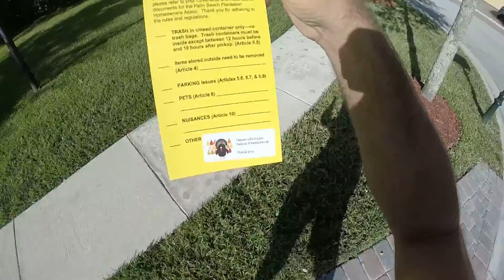I GOT A MULCH VIOLATION TODAY! DID YOU? ...YO!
Hey Management! How bout you clean the sidewalks and get the weeds out of my grass? Then maybe Ill do some mulching! .YO!